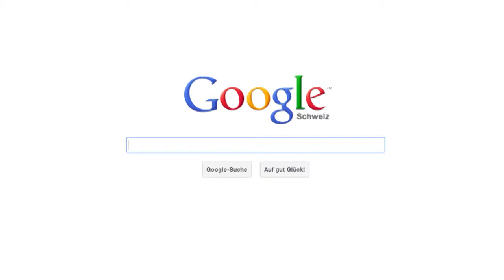Google «Was ist dein Street View?»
Kampagne für Street View Schweiz.
Agentur: Rod Kommunikation, Zürich